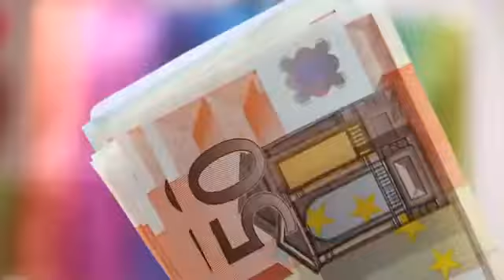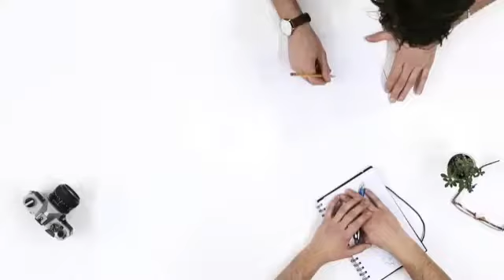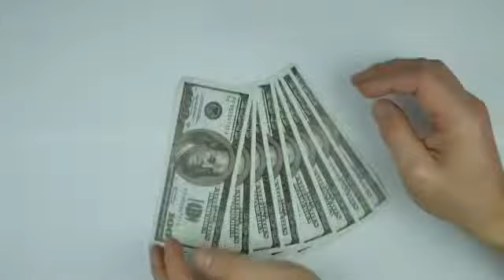||HOW TO BECOME A DOCTOR||Doctor कैसे बने? Full information in हिन्दी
Hello, Hii, नमस्कार दोस्तो , , , आप सभी का स्वागत है RAJ SUPPORT CHANNEL पर. . . . . .

आज हम बात करेंगे कि आप DOCTOR कैसे बन सकते हो, how to become a Doctor ।।
    एक अच्छा सा Doctor कैसे बना जा सकता है इसके बारे मे आप इस  video मे पूरी जानकारी achieve करेंगे, पूरी information जानेंगे ।।

तो यदि आप भी DOCTOR बनना चाहते है तो इस video मे हमारे साथ बने रहिए और अपने Career बनाने का gateway खोलिए ।।।।

 1. After 10th pass choose a science
     stream
2.  12th pass with PCB subject
     (Physics,Chemistry, Biology)
3. MBBS Admission in any collage
    (Government or private Collage)
4. Achieve MBBS Degree
5. Apply for Job

|| SO BECOME A DOCTOR ||

और video watch कर लिया है तो,

 👉 अगर आप किसी Subject पर जानकारी पाना चाहते है तो comment मे जरूर लिखे , उसके Videos आपको मिल जाएगे ।।

|| धन्यवाद ||

m tech